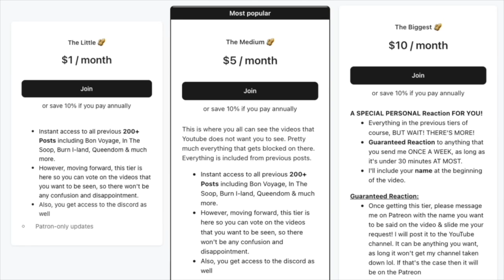LISA - My Only Wish (Britney Spears Cover) Reaction!